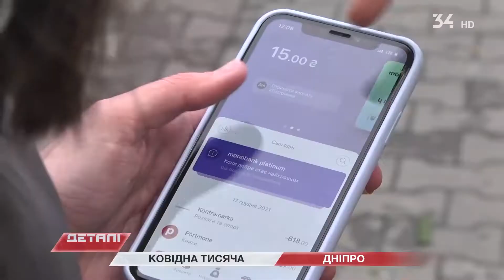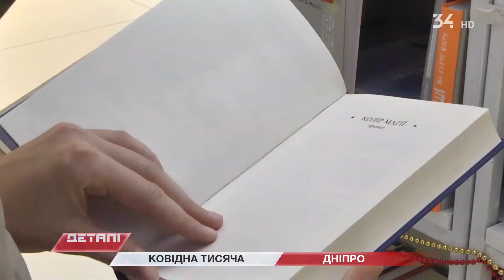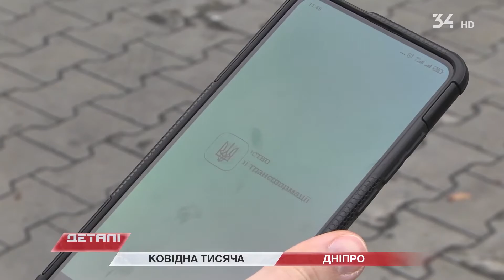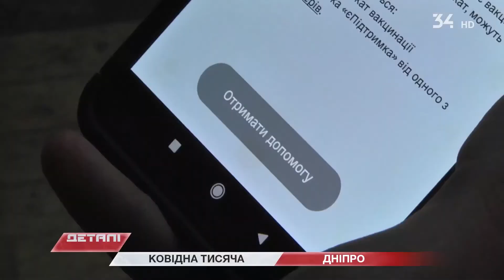Як отримати гроші за вакцинацію?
Кожен вакцинований громадянин України може отримати 1000 гривень за повний курс щеплень проти COVID-19.